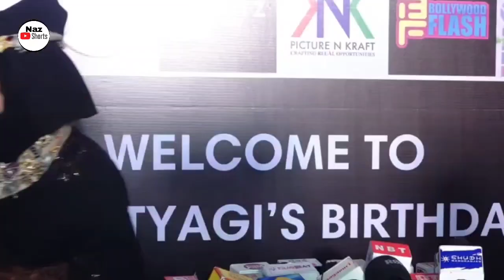Drama Queen Rakhi Sawant And Sherlyn Chopra Patch-Up || Naz Shorts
Hi My Youtube Family I'm At Your Service Please Support Me You Like The Videos You Want To See I Will Make For You Please Tell Me In The Comments I Promise You I Will Entertain You Please Watch My Videos Like Share With Your Friend's And SUBSCRIBE My YouTube  Channel Thanks For Watching❤